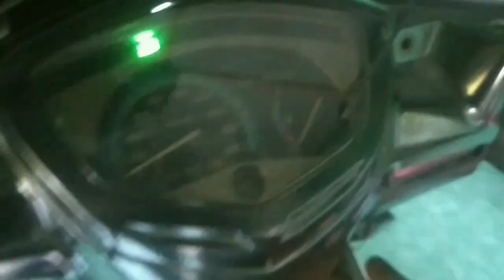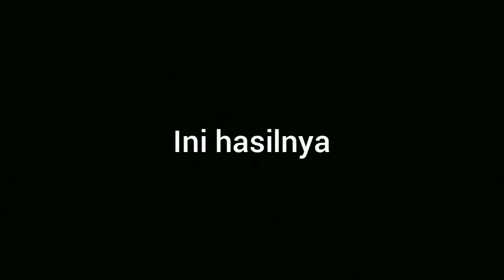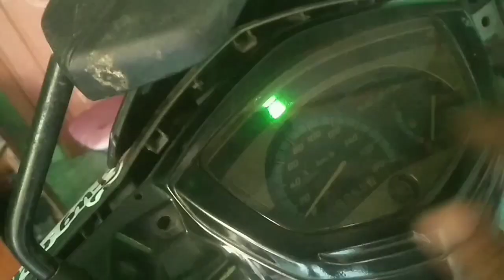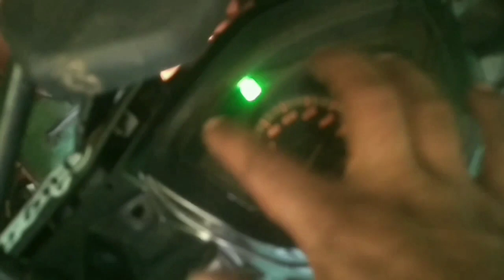Bagaimana jika lampu Sein Hazard motor diubah seperti ini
gak perlu banyak komponen untuk membuat lampu sepeda motor jadi unik,namun hanya dengan dioda dan beberapa lampu led saja lampu motor akan enak di pandang dan lampu sein juga jadi kece